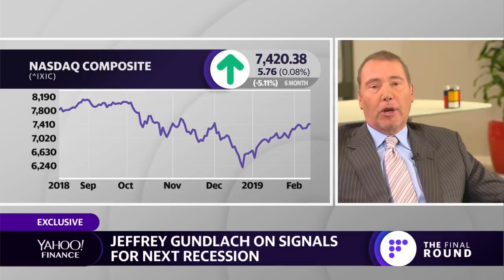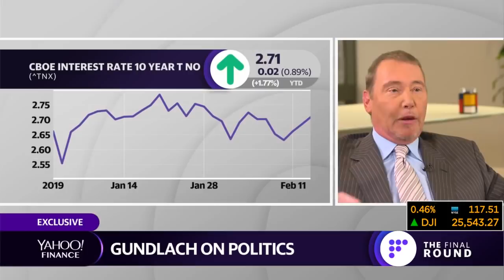'When the next recession comes there is going to be a lot of turmoil,' says Jeffrey Gundlach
Jeffrey Gundlach CEO of Doubleline Capital discusses risk factors for investors including corporate debt, national debt, bond maturity and the next recession.
JEFFREY GUNDLACH: I'm not so sure that the market has an opinion where the Fed's going to is ease next, or just-- I think it might go stay where they are. When the Fed says patient, what they mean is I think they're not going to do anything unless they say something first. So patient just means that we communicate something different, we're not doing anything with interest rates. And that's obviously a massive change from the December press conference that Jay Powell gave, after the Fed meeting when he said that quantitative tightening was on autopilot.
In fact, I just read the other day that the Fed admits that they're having discussions about doing quantitative easing again, which is a radical change from saying that quantitative tightening is on autopilot.